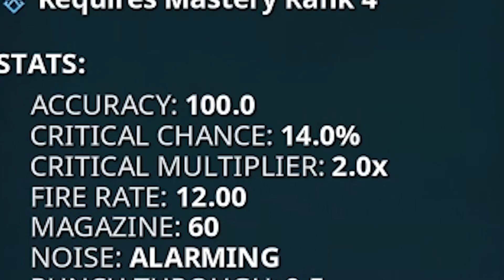THE PLASMA CUTTER | Warframe: Built to Destroy - Season 7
Small gun. Big Potential.

Featured Patrons:
HydraPoseidon
PhyonesArc
Breona Sylvia
SinBound
Elliot Sabean
Sterenda baugher
Yayuiri
Kurt Cobalion
Tanner (Melvis3825)

Logo by Aescapulius!

VRChat Avatar Credits:

traineeCross - Base Model
Raunek-ka - Hate Model
Zoroark67 - Hate PMX Conversion

Intro:

Endslate:
Kotori - Mintflake

...Teminite...

...Nurko...

...Last Heroes...

...Jessie Chambers...

... and Kotori here!

All other BGM is from the RC Revenge OST!